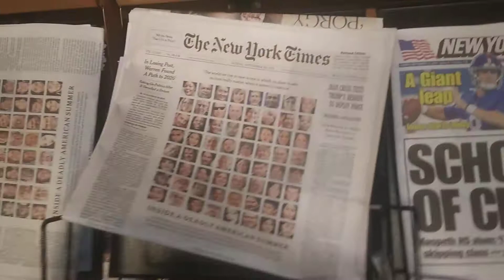All the Mass Shooting Victims of Summer 2019 on the Front Page of the Sunday New York Times, For Sal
All the Mass Shooting Victims of Summer 2019 on the Front Page of the Sunday New York Times, For Sale at Wegmans on Mount Read Boulevard in Greece, New York, September 22nd, 2019

Today was the last day of the summer for 2019. The front page of the New York Times certainly made a statement. This was a great summer for me. It was my son's first summer, my first summer as a father of two children, first summer as a husband. We live in a three bedroom home. Things are great. We had a summer of going to Lake Ontario, riding bikes, etc. As great as the summer was, I'm very happy that autumn is finally here. Summer is the best time of the year for children, and I wouldn't trade this summer for anything. Autumn is my favorite season, though. October and November are my favorite months of the year.